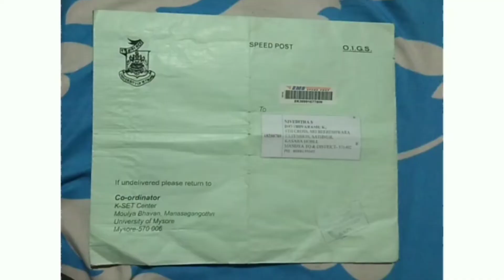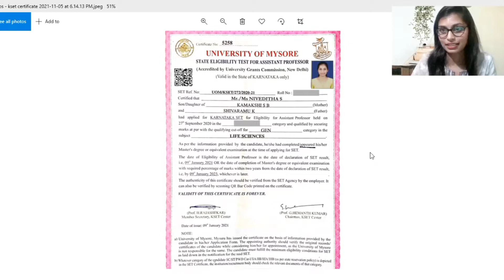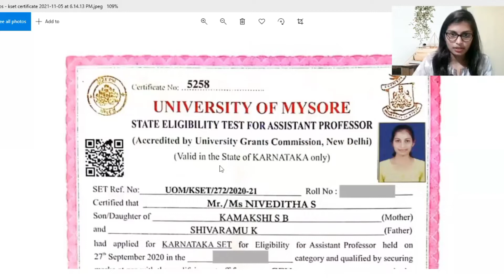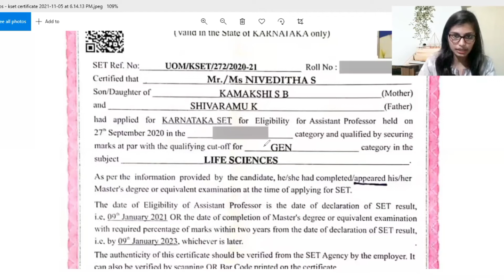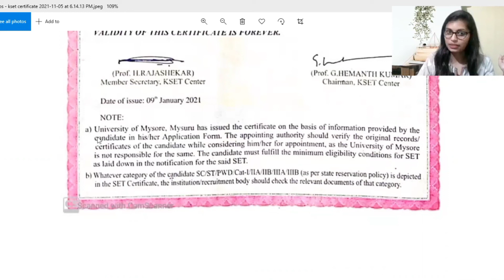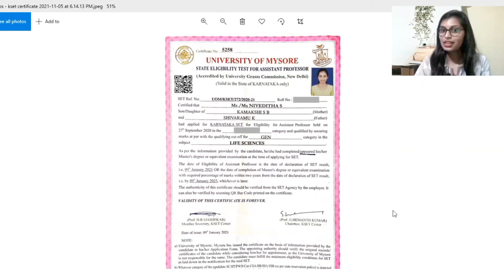II KSET CERTIFICATE II Complete information about steps to follow after qualify KSET(ಸಂಪೂರ್ಣ ಮಾಹಿತಿ)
This video is all about KSET Certificate
How many years validity??

ಕೆಸೆಟ್ ಅರ್ಹತೆ ಪಡೆದವರು ಸಲ್ಲಿಸಬೇಕಾದ ದಾಖಲೆಗಳು ll Documents to be Submitted After qualify KSET